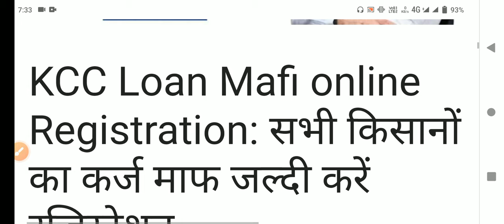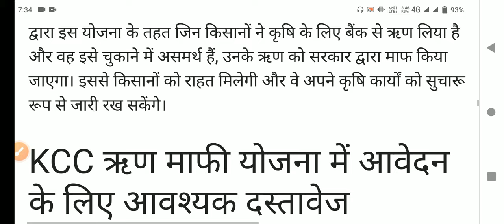KCC Loan Mafi online Registration: सभी किसानों का कर्ज माफ जल्दी करें रजिस्ट्रेशन, 2-2 लाख रु माफ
सभी किसानों का होगा 2 लाख रु कर्ज माफ | pm kisan yojana 18th/19th kist installment | kisan karj mafi

kisan karj mafi 2024 | kcc loan mafi | pm kisan 18th kist | 2 लाख रु कर्ज माफ | मोदी 10 बडे़ ऐलान

किसान कर्ज माफी योजना की तीसरी सूची हुई जारी, वंचित किसान जल्दी देखें अपना नाम Kisan Karj Mafi List

👉 योजना का परिचय और लाभ :-
किसान कर्ज माफी योजना का मुख्य उद्देश्य छोटे और सीमांत किसानों पर आर्थिक बोझ को कम करना है। यह योजना तीन चरणों में लागू की जा रही है:
1. पहले चरण में 1 लाख रुपये तक के ऋण माफ किए गए।
2. दूसरे चरण में 1.5 लाख रुपये तक के ऋण माफ किए गए।
3. तीसरे चरण में 2 लाख रुपये तक के ऋण माफ किए जा रहे हैं।
इस योजना से किसानों को न केवल मौजूदा ऋण से राहत मिलेगी, बल्कि वे भविष्य में आर्थिक जरूरतों के लिए फिर से बैंकों से ऋण ले सकेंगे।

👉 पात्रता मानदंड :-
तीसरे चरण में आवेदन करने के लिए कुछ महत्वपूर्ण पात्रता मानदंड हैं:
1. आवेदक राज्य का मूल निवासी किसान होना चाहिए।
2. केवल कृषि कार्य के लिए लिए गए ऋण माफ किए जाएंगे।
3. किसान लघु या सीमांत वर्ग का होना चाहिए।
4. किसान क्रेडिट कार्ड योजना के तहत लिए गए ऋण ही माफ होंगे।
5. 2018 से 2023 के बीच लिए गए अल्पकालीन ऋण पर ध्यान दिया जाएगा।
6. पहले और दूसरे चरण से वंचित किसानों को प्राथमिकता दी जाएगी।

👉 आवेदन प्रक्रिया :-
इस योजना के तहत लाभ पाने के लिए किसानों को ऑनलाइन आवेदन करना होगा। आवेदन प्रक्रिया शुरू हो चुकी है और किसान आधिकारिक वेबसाइट पर जाकर आवेदन कर सकते हैं।

अगर आपने आवेदन किया है और अपना नाम लाभार्थी सूची में देखना चाहते हैं, तो इन चरणों का पालन करें:
1. योजना की आधिकारिक वेबसाइट पर जाएं।
2. “चेक योर पेमेंट” बटन पर क्लिक करें।
3. अपनी बैंक जानकारी और खाता संख्या दर्ज करें।
4. ओटीपी के माध्यम से सत्यापन करें।
5. “किसान कर्ज माफी योजना बेनिफिशियरी लिस्ट” पर क्लिक करें।
6. अपने जिले, तहसील और ग्राम पंचायत का चयन करें।
सूची में अपना नाम देखें।

किसान कर्ज माफी योजना किसानों के लिए एक बड़ी राहत लेकर आई है। यह न केवल उनके मौजूदा ऋण बोझ को कम करेगी, बल्कि उन्हें आर्थिक रूप से मजबूत बनाने में भी मदद करेगी। किसानों को सलाह दी जाती है कि वे इस योजना के दिशा-निर्देशों का ध्यानपूर्वक पालन करें और समय पर आवेदन करें ताकि वे इसका पूरा लाभ उठा सकें। यह पहल ग्रामीण अर्थव्यवस्था को मजबूत करने और किसानों के जीवन स्तर में सुधार लाने की दिशा में एक महत्वपूर्ण कदम है।👍🙏